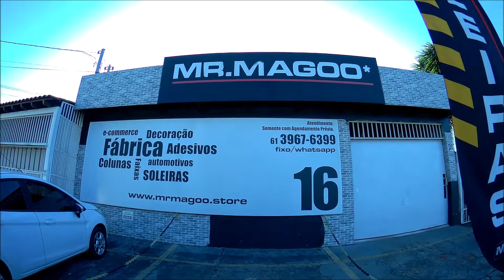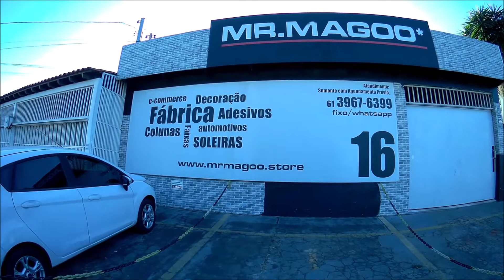Instalação das Soleiras na Renault Duster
Passo a passo da instalação das soleiras e adesivo na mala na Renault Duster